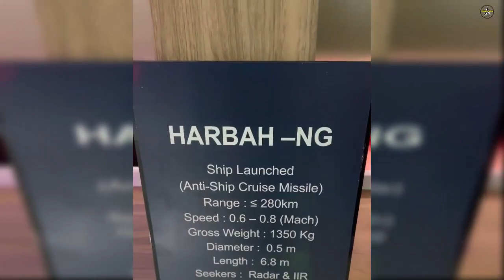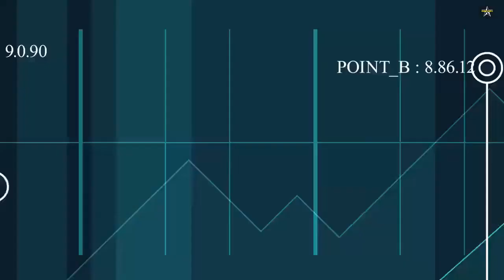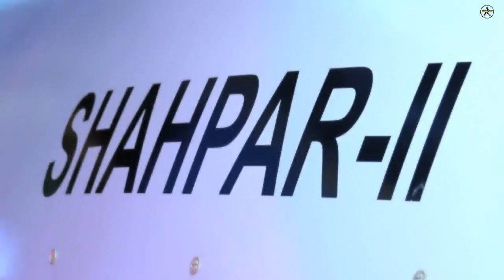Pakistan unveils Harbah-NG missile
Pakistan-based Global Industrial & Defense Solutions (GIDS) introduced the domestic cruise missile Harbah-NG at the IDEAS-2022 fair held at Karachi Expo Center. In this context, Pakistan had previously exhibited its new cruise missile Harbah for the first time at the DIMDEX Fair held in Qatar.

The missile was developed to create an indigenous anti-ship missile solution for the Pakistan Navy's ships. It is reported that the missiles are currently deployed on several naval platforms. In addition, it is stated that Harbah-NG will be integrated into all naval platforms from small fast boats to destroyers.

The HARBAH-NG is an all-weather, ship-launched subsonic cruise missile. The missile, which has a range of 290 km, can target enemy ships and facilities on land with an accuracy of less than 10 m. The low altitude is designed to maintain a terrain-following flight profile. This capability enables the missile to successfully evade the enemy's countermeasures during operational mode.
The missile has a modular design that facilitates variations in warhead, guidance and range capabilities. It has both airborne and ground-launched variants. Harbah, a non-nuclear, "throw and forget" weapon system, was developed by state-owned Global Industrial Defense Solutions from the Babur family of missiles. The medium-range ship-launched cruise missile is capable of hitting land and sea targets 280 kilometers (174 miles) away at a speed of 988 kilometers (614 miles) per hour in all weather conditions.
As reported by Techjuice, the missile uses a camera, radar and infrared sensors to track and hit targets. Harbah has a modular design with more improvements to increase its capabilities. Also in January 2018, Pakistan announced a successful test of the missile from the Azmat-class fast attack ship PNS Himmat in the Arabian Sea.